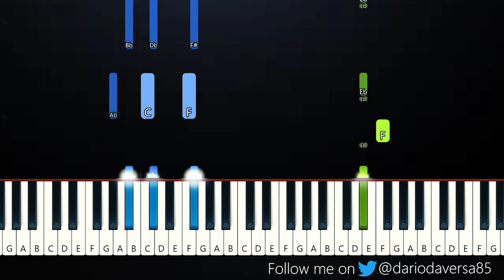Lil Nas X - SCOOP ft Doja Cat (Piano Tutorial)